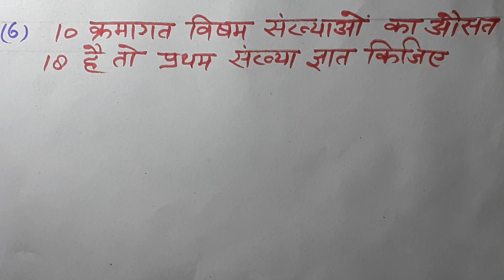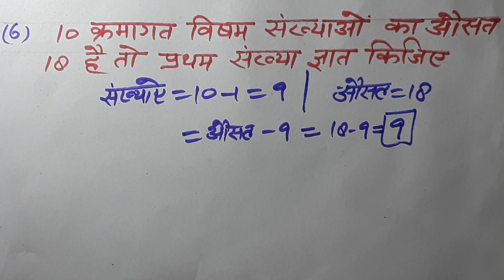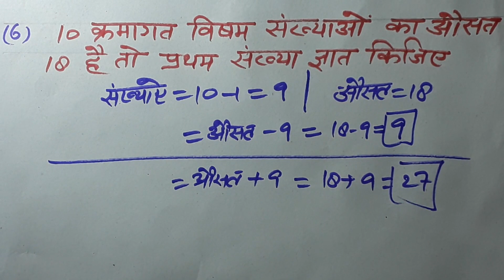Average/औसत की एक और शानदार ट्रिक /बस 2 सेकंड में उत्तर दें SSC/BANK/POLICE/LDC /UDC RAILWAY etc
Hi,Students ,in this video we have discussed  one very interesting and short trick for average questions/इस वीडियो में हमने औसत प्रश्नों के लिए एक बहुत ही रोचक और छोटी सी trick पर चर्चा की है